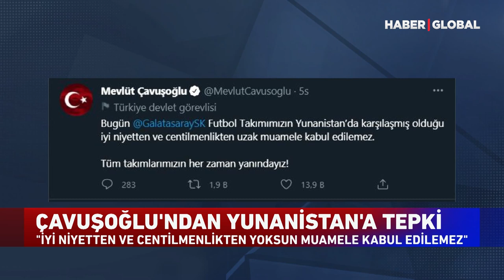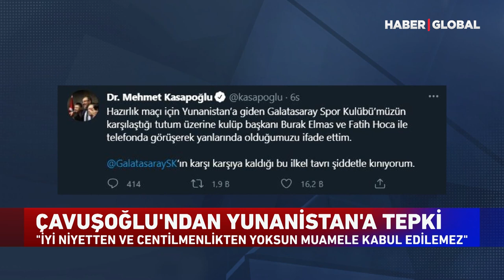Bakan Çavuşoğlu Dendias ile Görüştü! Yunanistan'ın Çirkin Tavrının Arkasında 20 Temmuz Planı mı var?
Fenerbahçe Üniversitesi Öğretim Üyesi Doç. Dr. Ece Baban Yunanistan'ın Galatasaray'a karşı uyguladığı skandal tavrı değerlendirdi.